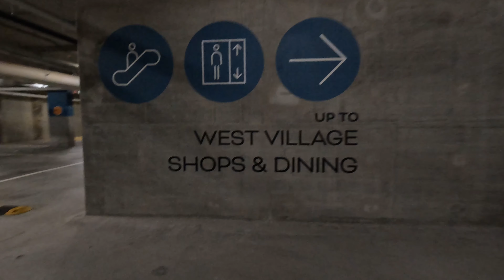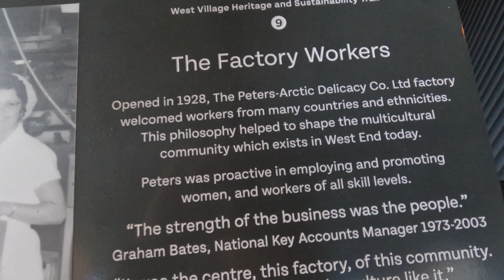Project 365 - Day 297 // West Village // West End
Trip to West Village, West End with Ella to see what the flowers and gardens are like WestVillage WestEnd Brisbane Plants #365